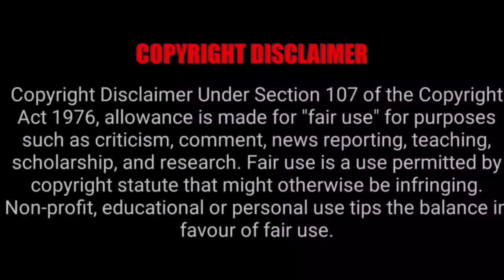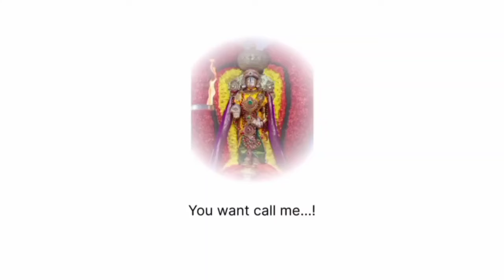TTD Breaking News| Tirumala Tirupati Darshan Updates| TTD Latest Press Release| Darshan Update Tamil